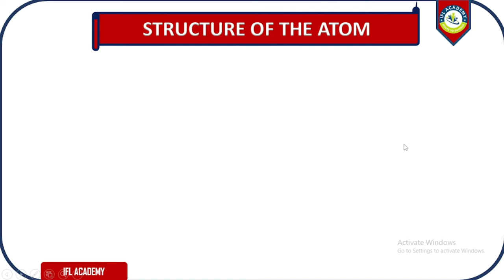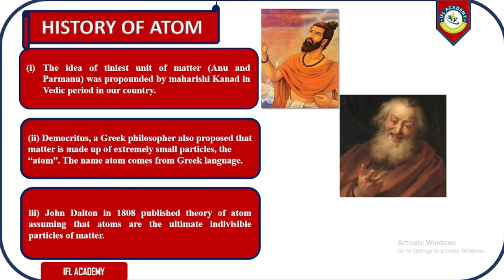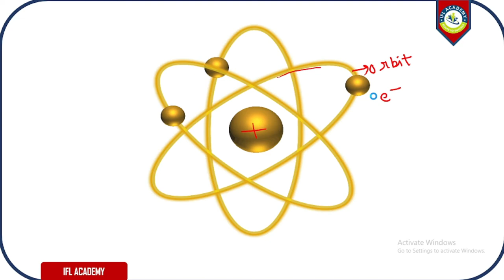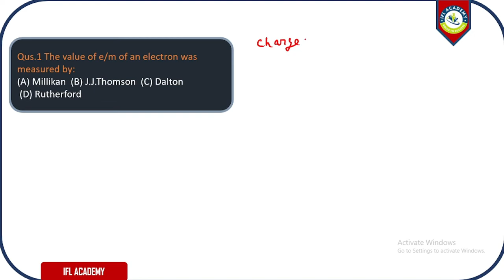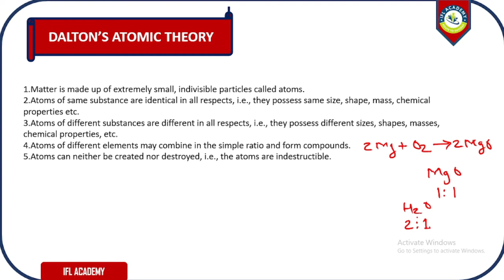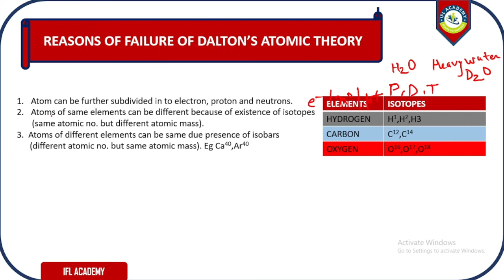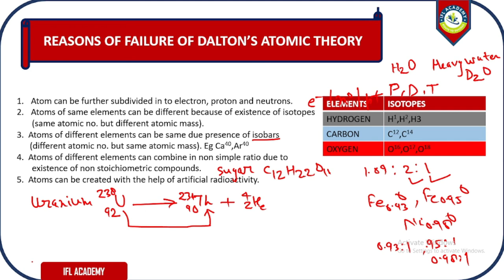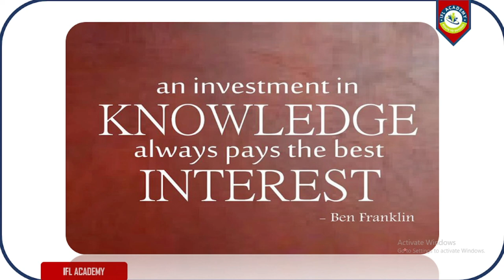Structure of atom || Part-1 || CBSE -9th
IFL Academy provides,
Video Lectures for Class 8th,9th,10th,11th and 12th (Mathematics, Physics, Chemistry, NTSE, OLYMPIAD, Short keys, and Motivational Lectures.
Vision:-
1:-Quality Education with highly qualified and experienced faculty.
2:-To help the students in making their fundamental concept more clear in following ways,
Phase:-1- Concept builder(Fundamental concepts)
Phase:-2- Concept booster(Competition corner)
Phase:-3- Unbeatable(Success full in your dreams)
Mission:-
1:-To provide an education that transforms students through rigorous coursework and by providing an understanding of the     needs of society and industry.
2:- Relationships – Creating and maintaining meaningful relationships among students, families, teachers, staff, and community partners;
3:-Integrity – Conducting ourselves with honesty and responsibility;
4:-Respect – Appreciates the value of students, families, colleagues, and cultures;
5:-Service -Dedicating ourselves to delivering excellent service.